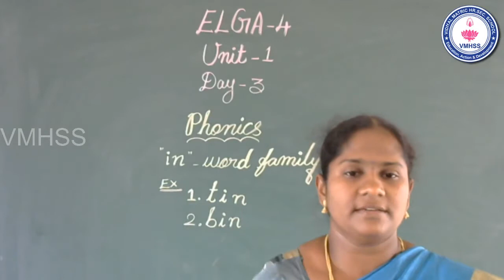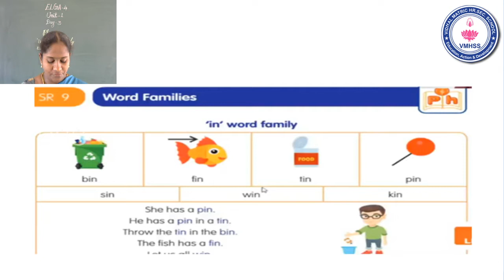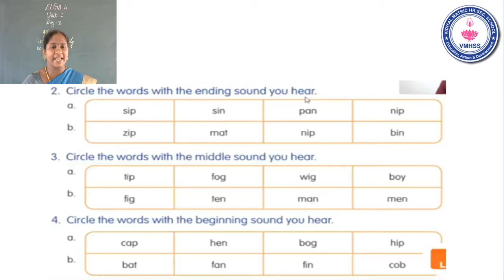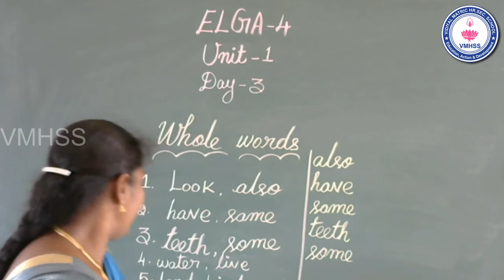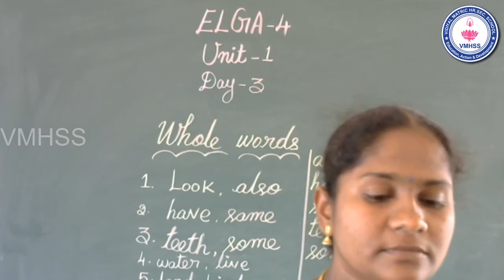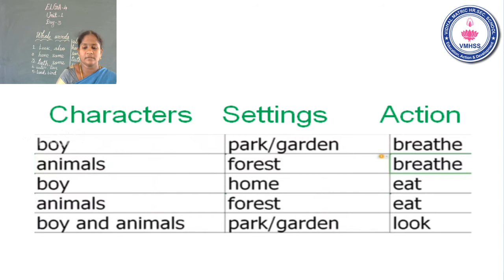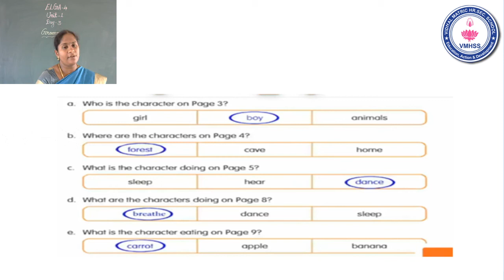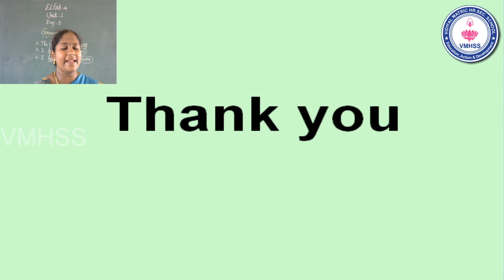3.Sharing the planet with animals